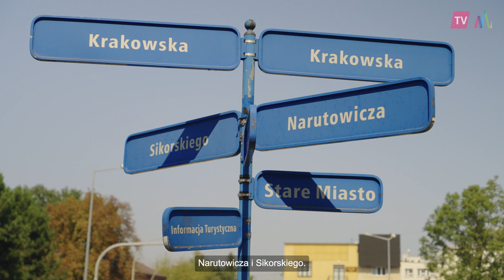Drogi powiatowe ze wsparciem Samorządu Województwa Małopolskiego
Zarząd Województwa Małopolskiego zatwierdził listę powiatowych inwestycji drogowych, które zostaną objęte wsparciem finansowym. Prawie 70 mln zł łącznego dofinansowania zostało przyznane w ramach programu Fundusze Europejskie dla Małopolski.